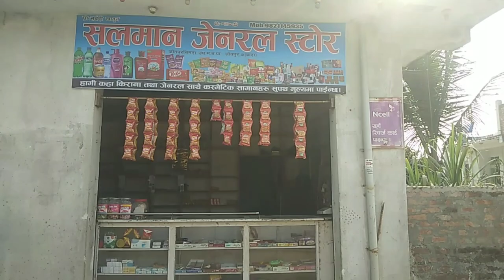Purchasing Goods For My Shop From Wholesale Market ❤️ sam supersam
if u all enjoy the video

I hope you all enjoyed the video!! Do let me know how you felt about my vlog.

Best Regards
Super Sam.